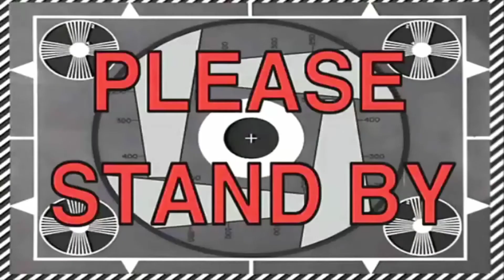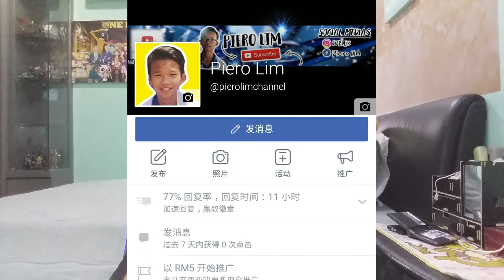【PSP-2000】PS5的大哥！二代PSP，10年后能用吗？【PIERO LIM 雋喜】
【点击这里追走过我的动态】

PS5 再多一年就会发布了 所以那时候在整理房间时 找出了一个10年前的东西，那就是第二代的PSP 堪称PS5的老大哥 哈哈哈哈哈哈哈
PSP真的伴随了我很常青春的时间 小时候简直就是把所有的青春奉献给他了 但是由于到后期它状况连连 所以就没什么玩了
所以呢今天想到一个好玩的企划，今天就来实测看看这个古物到底还能不能用 哈哈哈哈哈哈

【都市传说】【挑战 003】马来西亚15岁少年挑战【都市传说】【华人的禁忌】半夜12点照镜子+吹口哨：

 外行員 outlooker
AnimaJinx 傅長膨
 Joshua Se
 Bryson Lew 刘铠翔
KSI
JianHao Tan
miniminter
F2Freestylers - Ultimate Soccer Skills Channel
NOTGOOD GAMERS
三伏天道
ComedyShortsGamer
changyong
文王爷